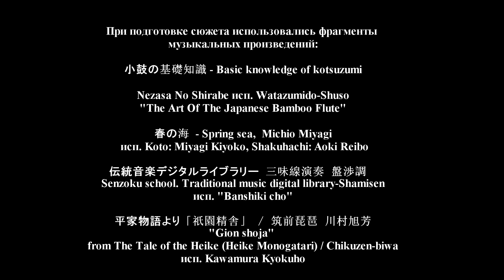«Мелодии Восходящего Солнца». Лекция о японских музыкальных инструментах музейной коллекции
История японской музыки восходит к древним временам, однако многие ее традиции живы по сей день. Уникальная культура Японии впитывала в себя влияния других стран, в частности Китая. Именно отсюда пришли некоторые японские музыкальные инструменты. Какие именно это были инструменты, вы узнаете из лекции «Мелодии Восходящего Солнца».  Во время виртуального путешествия на Дальний Восток мы ответим на вопросы:
Как перекликаются японские традиции с нашей страной?
Какая символика встречается на музыкальных инструментах?
Сколько существует разновидностей кото?
Какие инструменты вам уже знакомы?

Экскурсию ведет экскурсовод отдела научно-просветительской и экскурсионной работы Шереметевского дворца – Музея музыки Мария Солодкова.